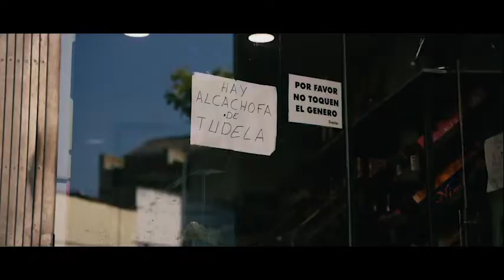Saborea Tudela y descubre su riqueza gastronómica